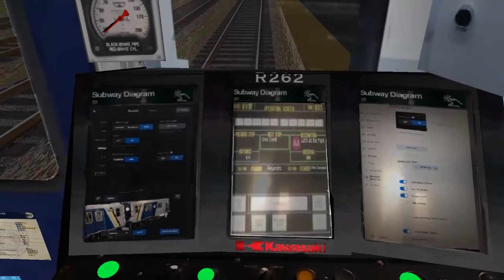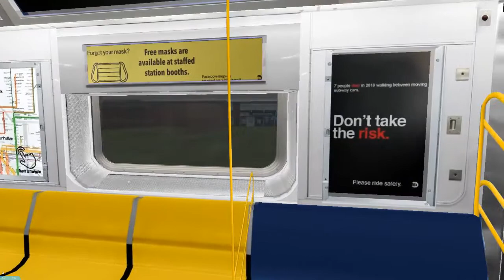Openbve Nyc / R211 Kawasaki - Presentación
Nuevo Material rodante por la Mta de New York, aqui dejo un especial con una Ruta de Prueba con la visualización de este material nuevo de sus interiores
Este tren pertenece a el canal de : @TheTransitNetwork (Todos los creditos para el)
Follow me in:
Youtube: Add channel and Like videos
Procesador:
AMD Ryzen 7 2700 Eight-Core

Tarjeta grafica:
Geforge Rtx 2060

Sistem:
Win10 x 64 bits